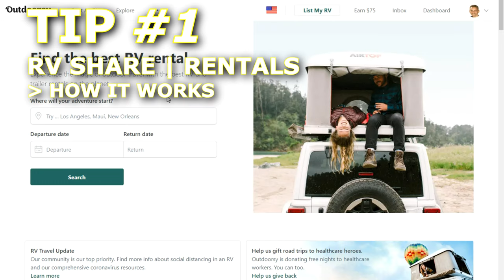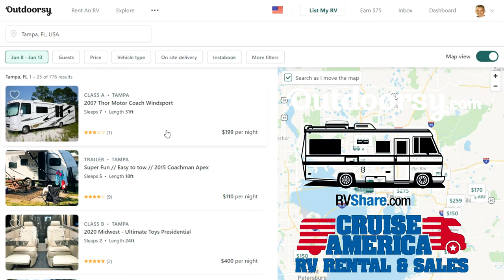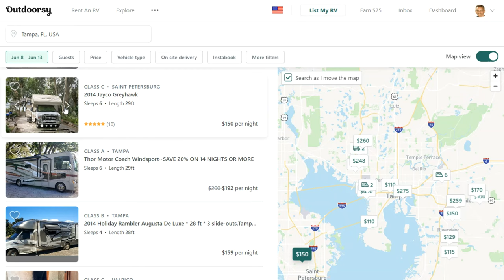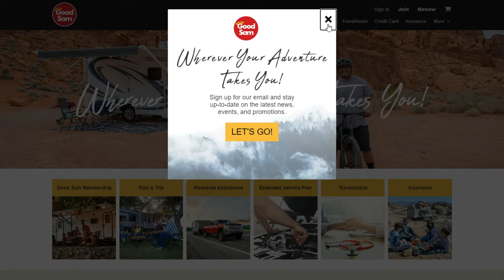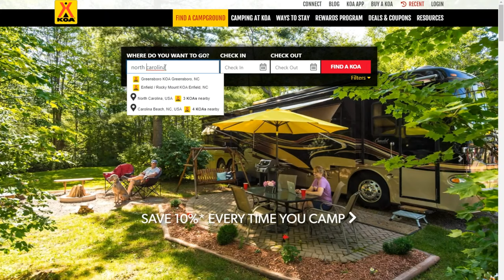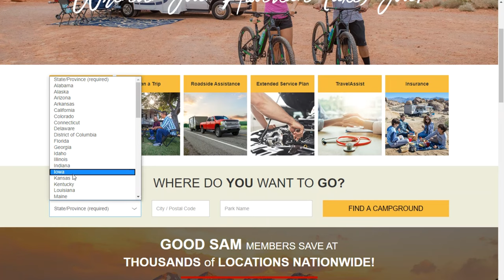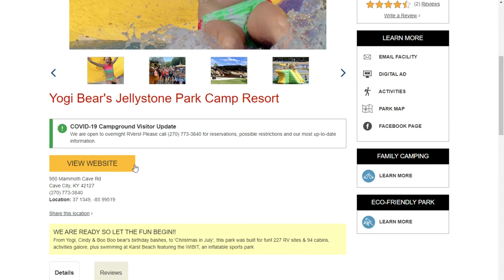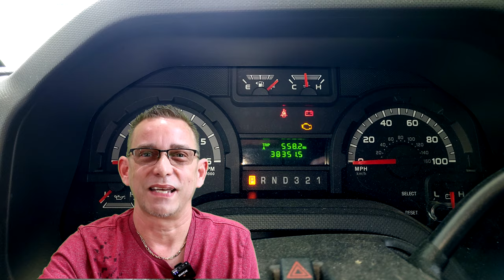tw RV ADVENTURES - Episode #1 | 10 RV Rental Tips For First Time RV CAMPING | Rent and RV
twHomeShow | America’s Favorite Channel
Todd's World RV ADVENTURES | Episode #1

1) RV SHARE RENTALS | HOW IT WORKS
- RVShare.com- Outdoorsey.com- CruiseAmerica.com

2) EXPLORE YOUR OPTIONS and PLAN YOUR ROUTE | Take time to explore your campground options... (RV's need 30/50amp hook-up sites, make sure the campground suits your needs)     IDEAS to search. . . KOA, GoodSam.com

3) DRIVING AN RV AND HOOK-UPS | How's like to drive an RV? How complicated is it to hook-up your RV once you get to the campsite?

4) HOW TO BRING YOUR BELONGINGS | Don't pack suitcases! Fill your RV Share spaces, drawers, cabinets as if you would live out of a small compact home.

5) WHAT TO BRING | Bring your own Pillows, Sheets, and Blankets. Think about bringing Skewers for Roasting Marshmallows and Hot dogs on the fire.

6) EMERGENCY TOOLS | Pack and bring a small toolbox.

7) INDOOR ENTERTAINMENT | Bring an Amazon Fire Stick, or Chromecast. (make use of the built-in TV's on rainy days or evenings). Bring some board games!

8) TRANSPORTATION OPTIONS | Download and install the UBER and LYFT apps on your mobile device. (in case you need supplies at a nearby store or restaurant)

9) GETTING AROUND & EXPLORING THE CAMPGROUND | Pack compact riding devices or vehicles for exploring the campgrounds (segways are perfect!, electric foldable bikes)

10) OTHER CAMPING NECESSITIES | Pack Lighters, flashlights, firestarter bricks! If you have doggies get a ground stake and attachable cables.
RENT YOUR RV CAMPER

BUY THE PRODUCTS FROM THIS VIDEO *BELOW*

Fire TV Stick streaming media player with Alexa built in

Zippo Flex Neck Utility Lighter
duraflame Firestart Indoor/Outdoor Firelighters, 24 pack

Intellileash Products Intelli-Stayk Dog Tie-Out Stake

Petest Reflective Tie-Out Cable for Dogs

Apollo Tools DT7102 170 Piece Complete Household Tool Kit with Large Heavy Duty Tool Box

Beike 2 Pack LED Tactical Flashlight (Batteries Included) - 5 Modes, High Lumen, Zoomable, Water Resistant, Handheld light for Camping, Hiking, Outdoor, Emergency

Marshmallow Roasting Sticks with Wooden Handle Extendable Forks Set of 8Pcs 32Inch Telescoping

Segway Ninebot S Smart Self-Balancing Electric Transporter

Get the HANDLE!
AUBESTKER Handlebar Kickstand Kit for Segway Ninebot S MiniPRO MiniLITE, Adjustable Height, Fit for Kids and Adults

ECOTRIC Fat Tire Folding Electric Bike 36V 12Ah Removable Lithium Battery
WATCH some of my other POPULAR Videos *BELOW*

MY FAVORITE YouTube Channel Creators Products *RECOMMENDED by tw HomeShow

My #1 Camera for filming my videos | Canon EOS M6

My Pull-Down GREEN SCREEN | Corsair Elgato Green Screen MT - Mountable Chroma Key Panel

My Favorite Video Editing Software | VEGAS Pro 17 - Professional Video Editing
My Favorite Studio Light | Neewer LED Bi-Color Studio Round Lighting, Ultra Thin Studio Edge Flapjack Light, 21-Inch 70W Dimmable
My Wireless Microphones

Rode Wireless Go - Compact Wireless Microphone System

Sennheiser XSW-D PORTABLE LAVALIER SET
My FAVORITE 3D PRINTER